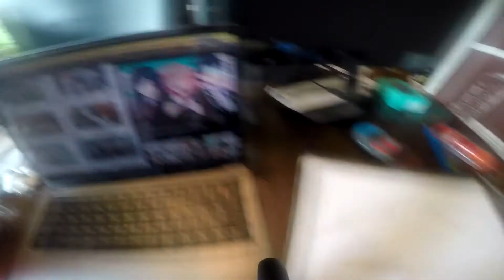[OREGAIRU SPEED DRAW] Learning how to draw by copying random pictures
I picked up a GoPro camera knowing that I can't go out right now and make crazy mountain bike or amusement park ride footage, so instead I sat down and pretended I knew how to draw.

MUSIC USED
Fobia’s Bizarre Covers - Grand Blue Instrumental by Shonan no Kaze

Day Game - Tonari no Kaibutsu-kun OST